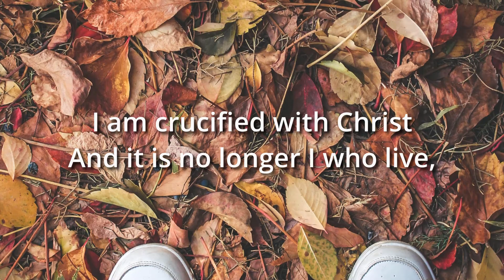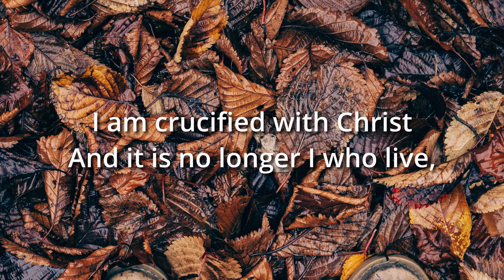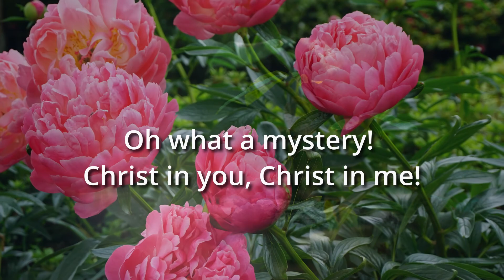Christ in you, Christ in me!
Oh what a mystery! Christ in you, Christ in me!
Oh what a victory! Christ in you, Christ in me!
   Christ is in you,
  though the body’s dead because of sin.
The spirit’s life because of righteousness.
(Romans 8:10)
   God willed to make known
  the riches of the glory of this mystery,
  which is Christ in you, the hope of glory.
(Colossians 1:27)
   Test yourselves, prove yourselves.
Or do you not realize that Jesus Christ is in you?
   I am crucified with Christ and it is no longer I
  who live but it is Christ who lives in me!
(Galatians 2:20)